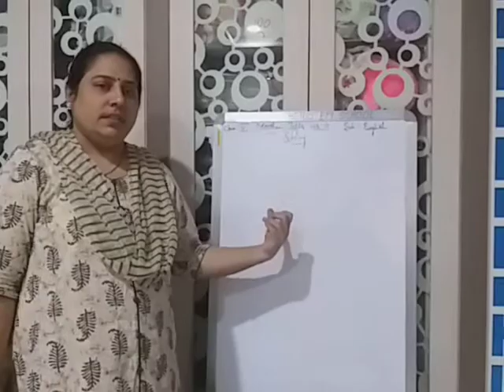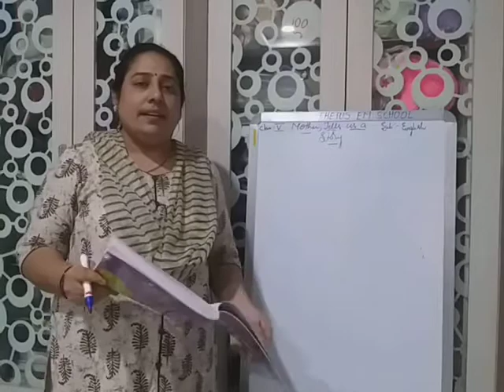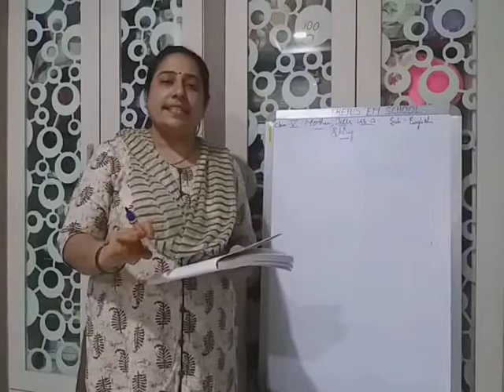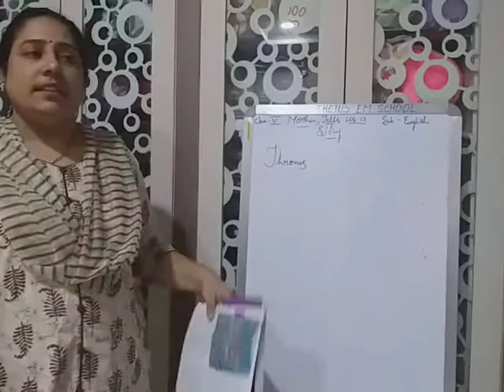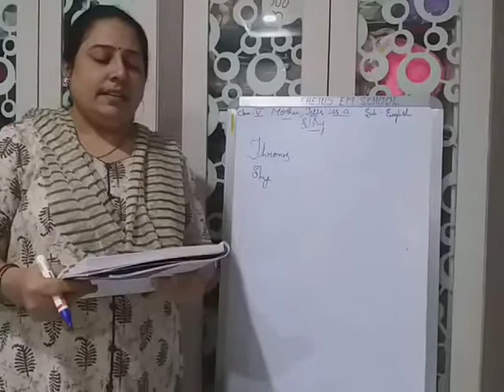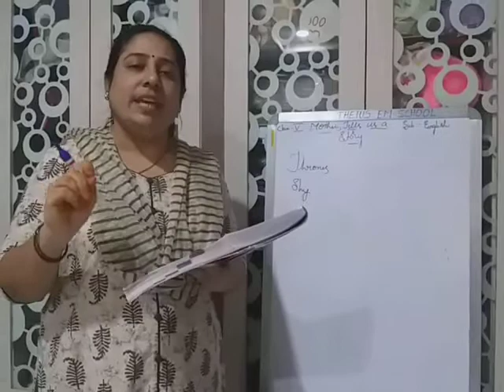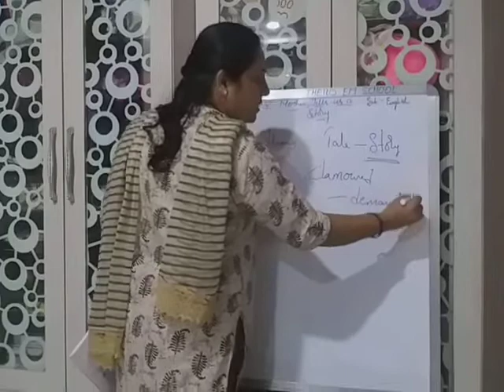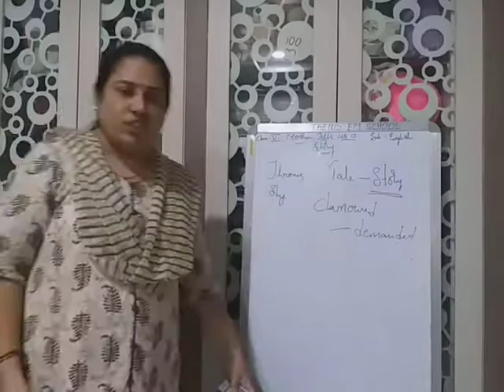THEJUS EM SCHOOL......5TH CLASS ENGLISH 2 LESSON PART 2 MAHALAKSHMI MADAM